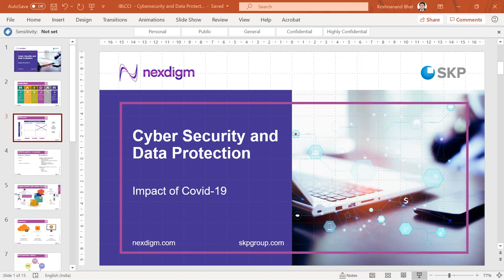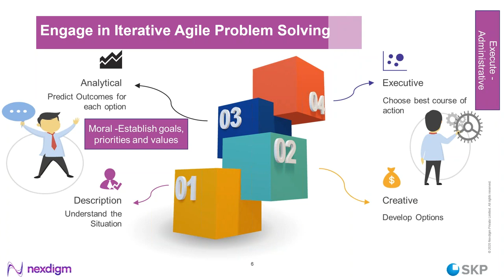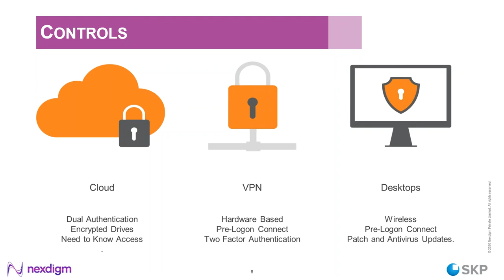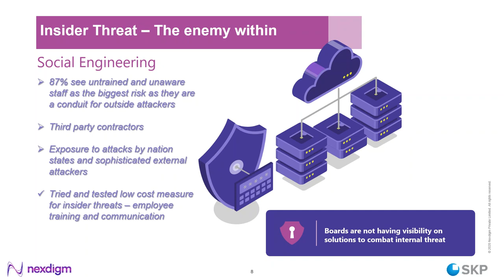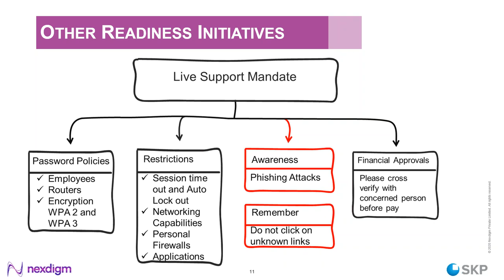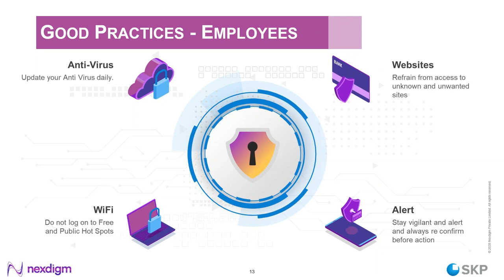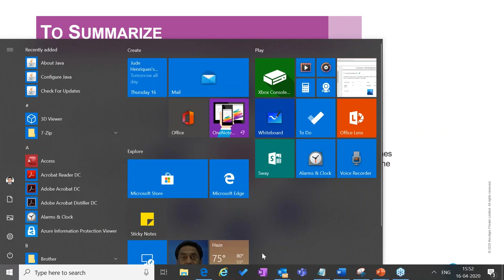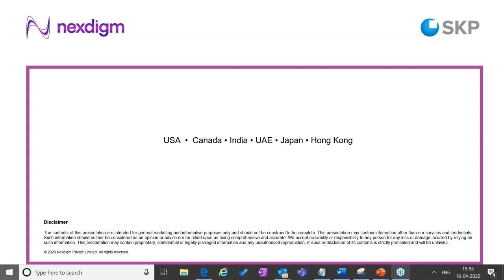Webinar - Impact of COVID 19 on Cyber Security and Data Protection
Webinar on cyber resilience and cyber security during COVID-19 where Krishnanand Bhat, Chief Information Security Adviser, Nexdigm speaks about key concerns around WFH and recommend a few good technology hygiene practices to follow. Our keynote will shares on major aspects including managing networks and VPN, defining firewall rules and avoiding data pilferage.